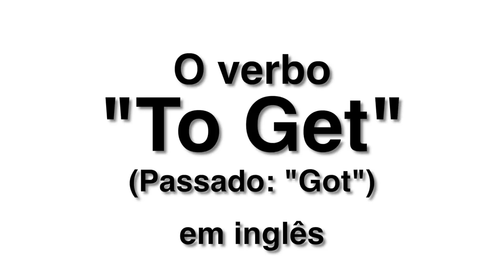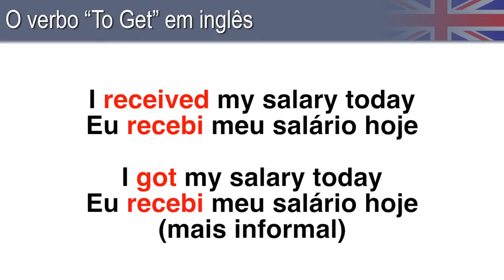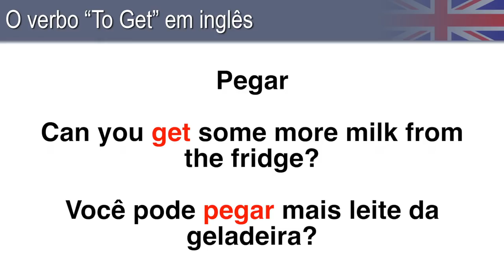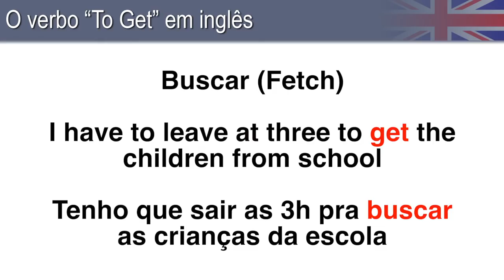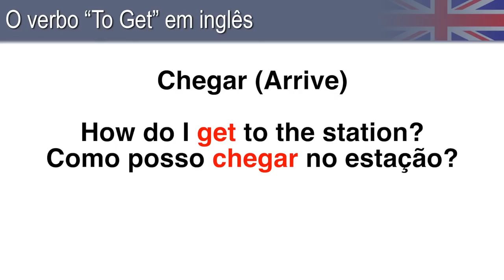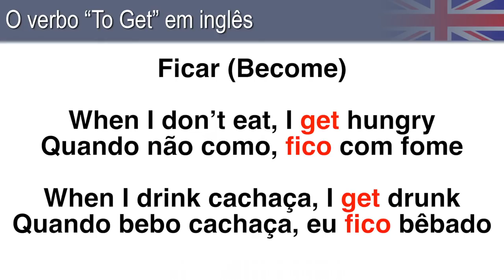Usando o verbo To Get em inglês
Nessa aula eu falo sobre o verbo To Get em inglês - um  verbo que pode significar praticamente qualquer outro, dependendo do contexto que ele esta sendo usado